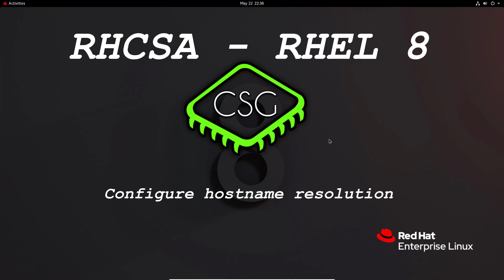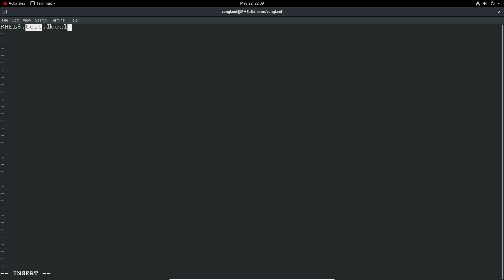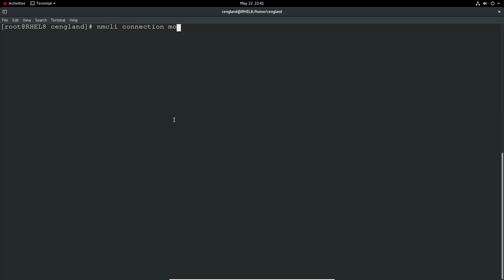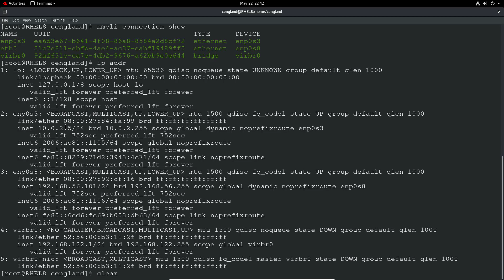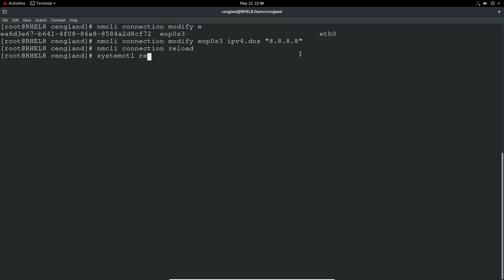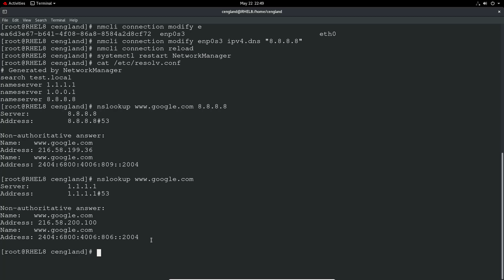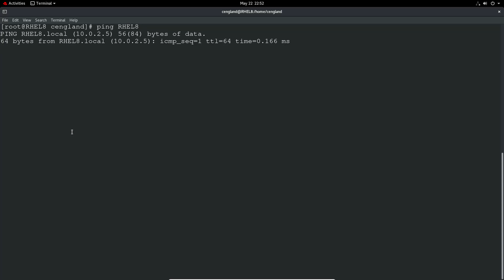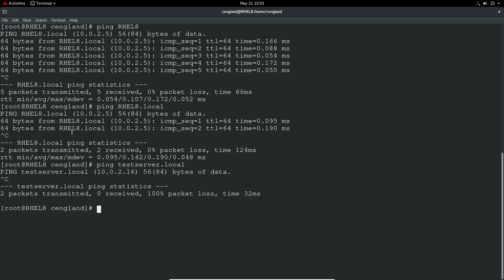RHCSA RHEL 8 - Configure hostname resolution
This video is based on RHEL 8.

Video to cover the section 'Configure hostname resolution' for the RHCSA (Red Hat Certified System Administrator).

Notes from the video:

Hostnames
All machines in a network have in addition to an IP address, a hostname. The hostname is literally a name for the host.

To view the current hostname in short format:

# hostname -s

The view the fully qualified domain name (FQDN):

# hostname -f

To change the hostname edit the following file:

# vi /etc/hostname

To then force the update of the hostname run:

# hostnamectl

DNS
DNS or Domain Name Servers are special servers that provide resolution of a FQDN to an IP address. This allows to have the added benefit of not having to type in the IP address every time you want to connect to a network device.

To see the current configured DNS servers you can check the following file:

# cat /etc/resolv.conf

To add/update the DNS servers on an interface (this example eth0) run the following:

# nmcli con mod eth0 ipv4.dns "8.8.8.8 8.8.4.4"

To then force the read of this for configuration for DNS resolution run:

# nmcli con reload

# systemctl restart NetworkManager

To manually overwride what is configured on the DNS server with a local configuration you can edit the following file which acts as a local DNS server.

# vi /etc/hosts

An example entry would be:

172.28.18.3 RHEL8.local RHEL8